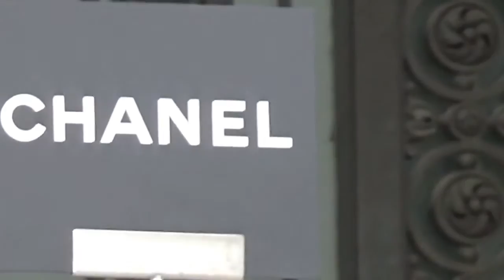Clémence POESY @ Paris Fashion Week 26 janvier 2016 show Chanel